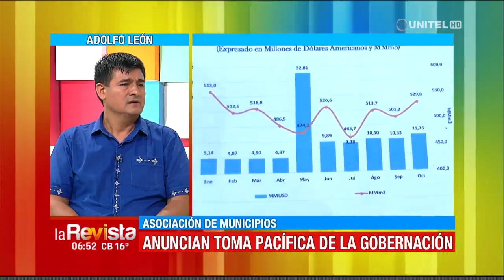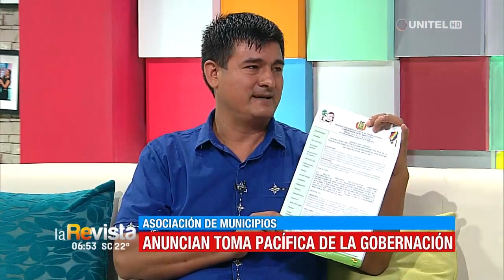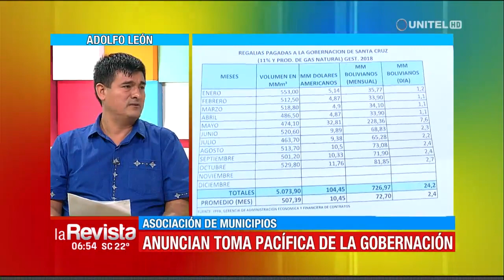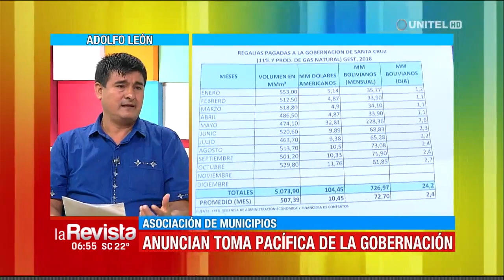Federación de Campesinos será parte de la toma de la Gobernación por regalías